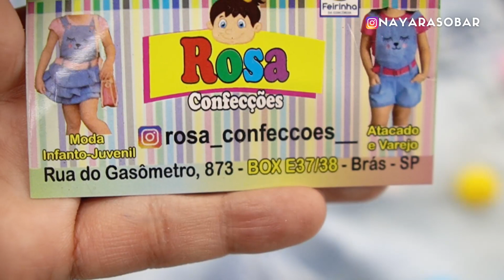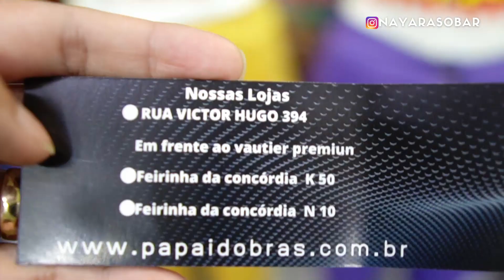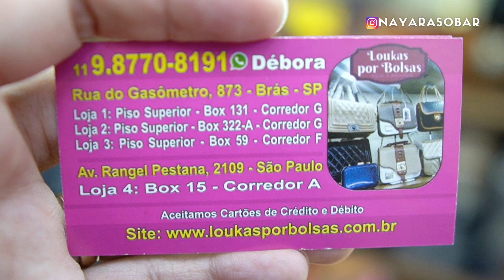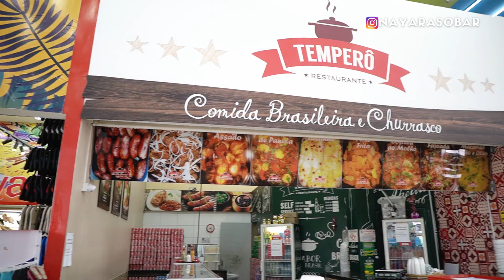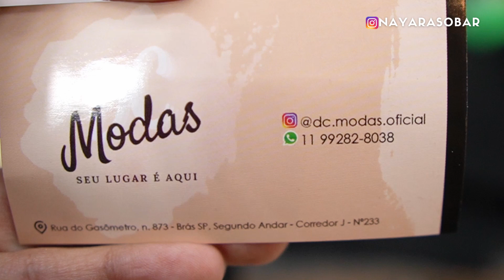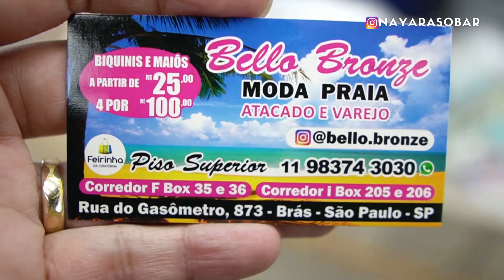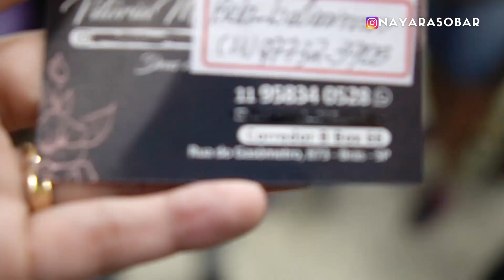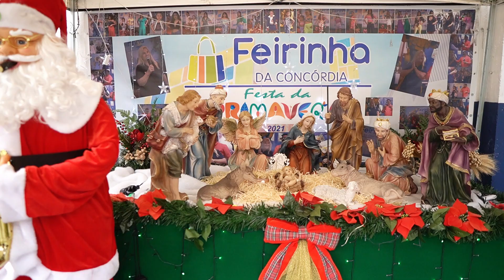🟠TOUR NA FEIRINHA DA CONCÓRDIA NO BRÁS!! Como comprar roupas na Feira de São Paulo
Manas, hoje dei uma passada rápida na Feirinha da Concórdia e mostrei alguns fornecedores. Eu adorei esse lugar, prometo voltar mais vezes!